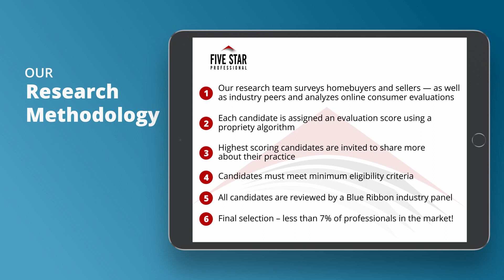2021 Dallas/Fort Worth Five Star Real Estate Agent Helen McCord Curry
Helen McCord Curry wins the 2021 Five Star Real Estate Agent Award! Five Star Real Estate Agents represent those who are outstanding in their field. Winning agents are selected as a result of a rigorous and objective research process. For any market, each year’s field of winners represents no more than 7% of agents within the market.